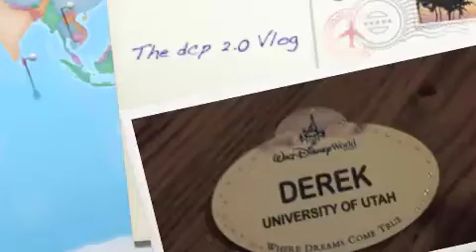The dcp 2.0 Vlog: Quick Update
i provide a quick update about the program, my plans, and stuff for those who want to learn more.